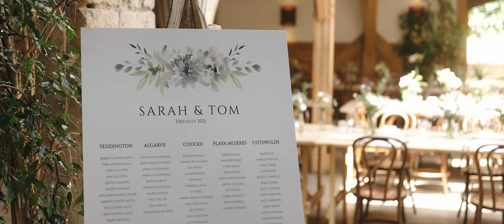This wedding film will make you cry with happiness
It's always a pleasure to film and photograph the amazing Cripps Barn in the Cotswolds. The vow, the readings, and the speeches at this wedding were something else. So emotional!

Take a look at the wedding photos from the day

Wedding Video equipment:
Sony A7SIII
Sony FX6